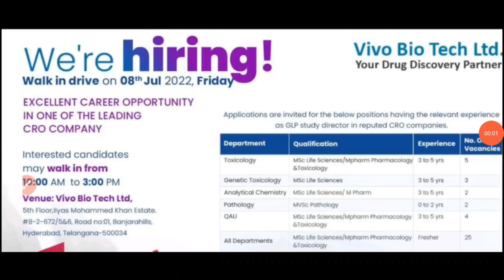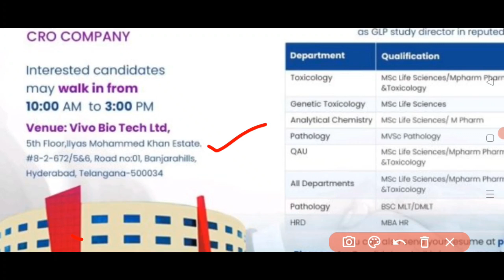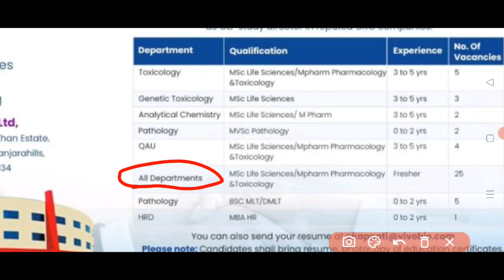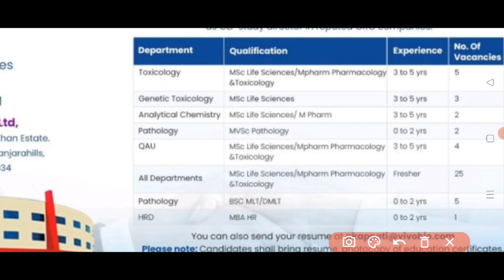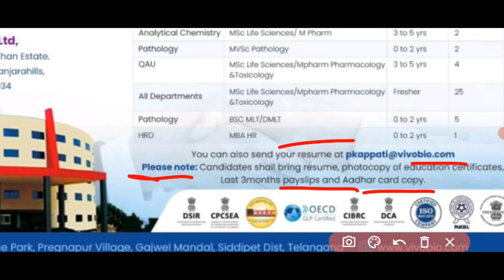Vivo biotech limited recruitment || Fresher jobs|| Experience jobs||Walk- interview